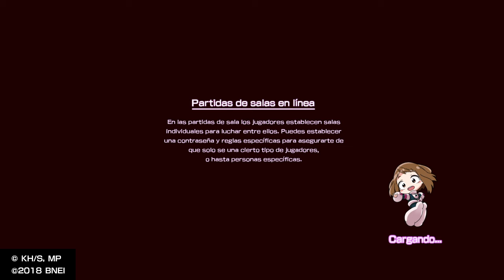Kaminari Gameplay My Hero One´s Justice //